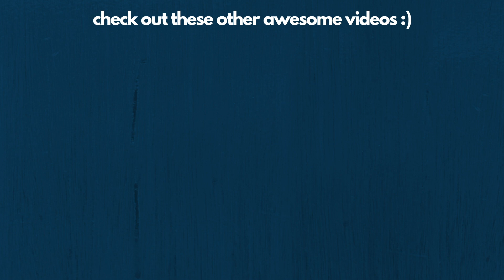Does VIPKid Hire Asian Teachers (+QKids, Gogokid)? +Speaking Chinese in the Classroom?!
Find out about Teacher Mindy’s experience with VIPKid, Gogokid & Qkids! Does she speak Chinese in the classroom?

*If you have already applied, you can add my code: TIM000003
*If you have already applied, you can add my code: CTDWBRRA

My Equipment:

Canon M50
Logitech H390 Headset
Tidbit Wireless Headset
Laptop Stand (Nexstand)